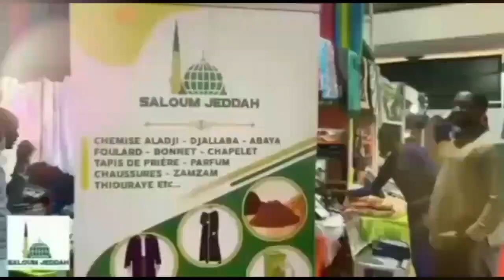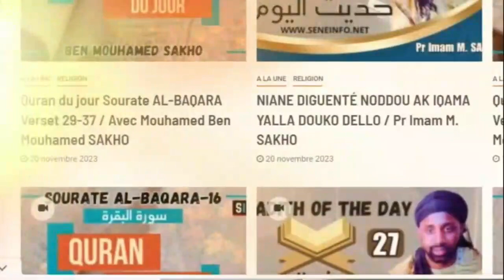Jotayu Fiqh: Les Types d’eaux: L’eau pure & purifiante, Pr Imam Mouhamed SAKHO